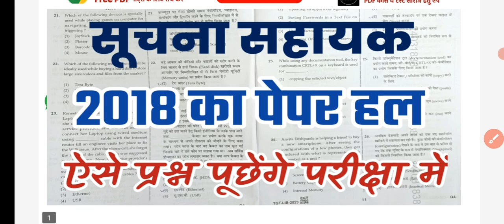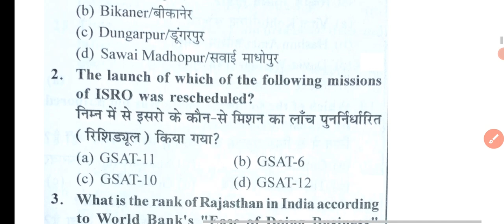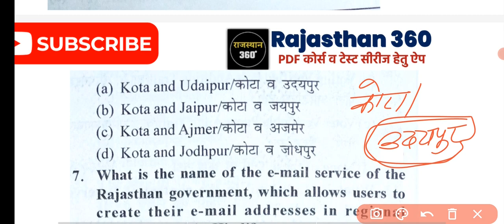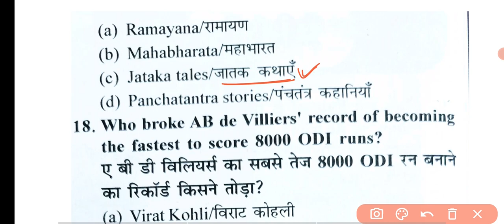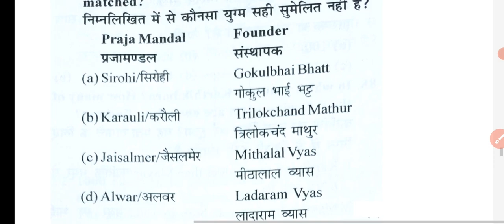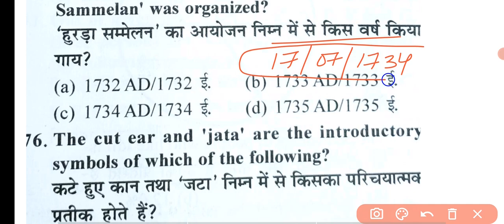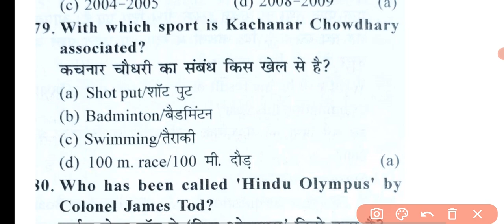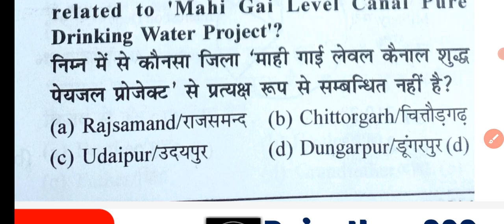सूचना सहायक 2018 का प्रश्न पत्र हल || informative assistant 2018 old paper solution | IA old papee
सूचना सहायक 2018 का प्रश्न पत्र हल
informative assistant 2018 old paper solution
IA old paper

SUCHNA SAHAYAK PREVIOUS YEAR QUESTION | RAJASTHAN IA 2018 PAPER SOLUTION | INFORMATIC ASSISTANT 2023
IA 2018 SOLVE PAPER II SUCHNA SAHAYAK PREVIOUS YEAR QUESTION II COMP ACADEMY
Computer Teacher Paper Solution | 12 May 2018 | सूचना सहायक परीक्षा IA | Computer Instructor Bharti
Suchna Sahayak Exam 2023-24 || IA Exam Marathon Class || अब होगी सूचना सहायक की सीट पक्की
RSMSSB Informatics Assistant paper 2018 Discussion || राज_कंप्यूटर_अनुदेशक_परीक्षा Computer PYQ
कब होगी सूचना सहायक परीक्षा ? | सूचना सहायक परीक्षा तिथि | Informatics Assistant
आखरी 15 दिन की रणनीती (strategy) । information assistant। SUCHANA SHAYAK। सूचना सहायक
🏅 suchna sahayak test solution | suchna sahayak mcq questions | informatics assistant classes
IA Exam 2018 Solved Paper
RSMSSB Suchana Sahayak Previous Year Question Paper 2018 Solutions | Information assistant vacancy
RSMSSB IA ( Information Assistant) Solved Exam Paper 2018
information assistant previous year question paper | ia vacancy 2022 in rajasthan | ia old paper
IA (सूचना सहायक) Typing, DV & Final Cut-off 2018 | IA 2018 cutoff | IA(सूचना सहायक) Vacancy 2023
Suchna Sahayak Previous Year Cut off | IA अब इतनी जा सकती है Cutt of
सूचना सहायक पिछली भर्ती का पेपर | ऐसा पेपर आया था / old question paper
RSMSSB Informatics Assistant Paper 2018|Suchana Sahayak Old Paper | IA 2018 Paper Solution Rajasthan
Informatics Assistant Exam 2018 सूचना सहायक 2008 पेपर का सम्पूर्ण विश्लेषण RSMSSB | IA Rajasthan
Informatic Assistant || IA Major Test Solution #3 || Operating System By Er. Sanjay Sir
SUCHNA SAHAYAK 2023 | IT CURRENT AFFAIRS | महत्वपूर्ण सवालों का संग्रह | Learn with Er. Sanjay Sir
सुचना सहायक INFORMATIC ASSISTANT || MCQ+ REVISION BATCH || सम्पूर्ण जानकारी संजय सर द्वारा
informatic assistant paper analysis | ia vacancy in rajasthan 2022 | IA paper 2018
IA Vacancy in Rajasthan 2023 | Suchna Sahayak Paper 2018 | Rajasthan IA Previous Year Paper